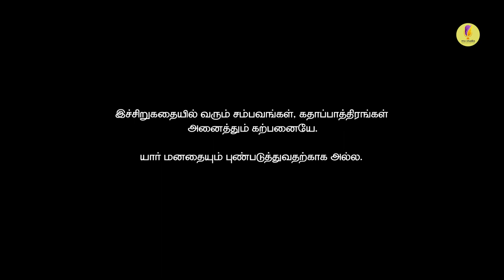Painting history | பாவையின் தூரிகையில் கரைந்தவனோ | Epi - 06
MX Studio
We are a Team for Voice Over Production, Advertisement, Background Music For Story, Voice over, Male/Female, Podcast, ELearning, Etc.